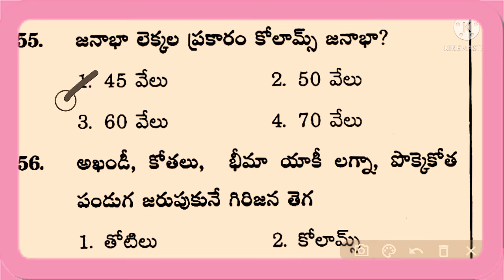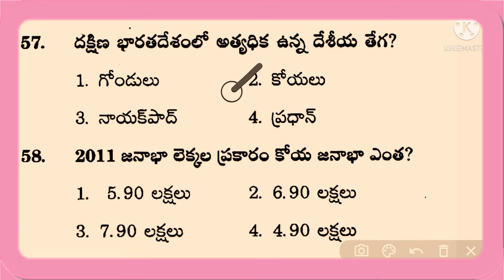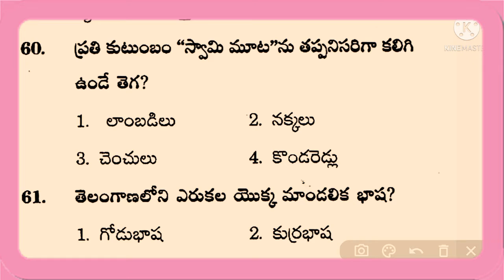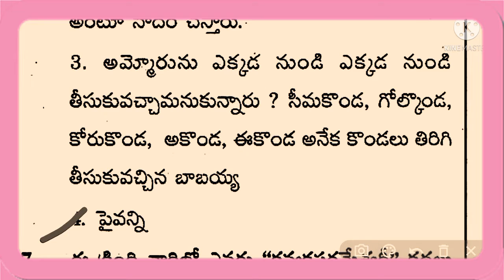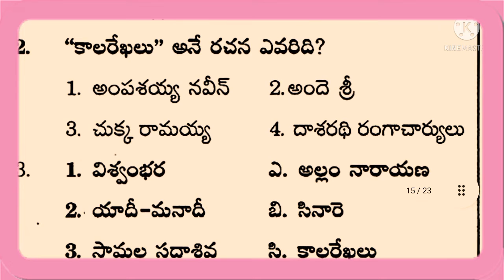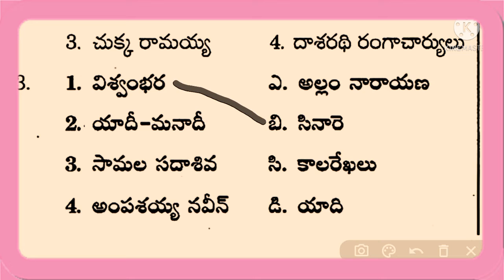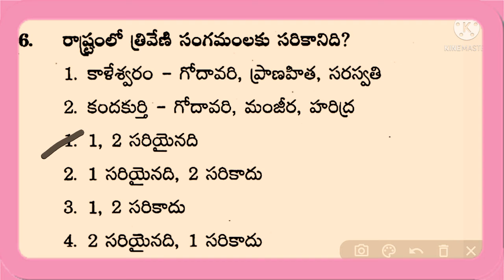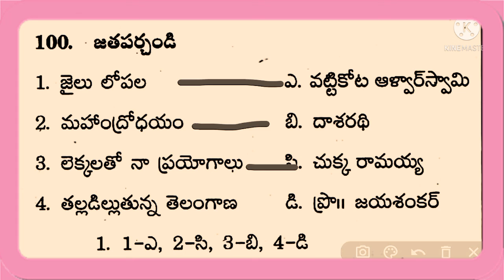తెలంగాణ సమాజం, సంస్కృతి, సాహిత్యం bits for all TSPSC competitive exams